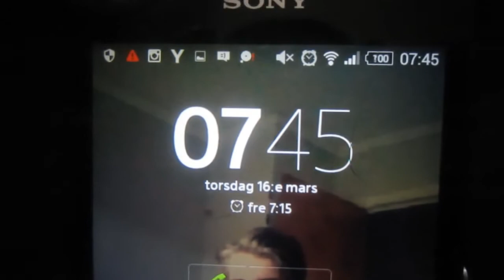WHIP DOUBLE FINGERWHIP FLAT!?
DO YOU THINK I'LL LAND IT!? WATCH THE VIDEO TO FIND OUT! ;)

Finally we were a few more people than usual that rode together. Just a normal day in the park and bank, really fun sesh. Pretty stoked for this day actually! ;)

If you enjoied the video, make sure to squash the like button, comment if you have any questions or just want to say something, share the video with someone you think should see this and don't forget to hit the SUBSCRIBE button for more!! ;)